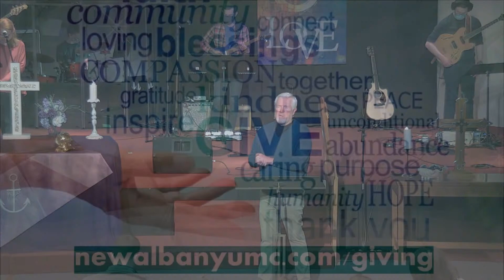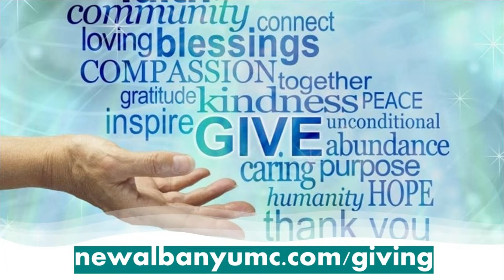9:30am Redemption Worship 02/28/21